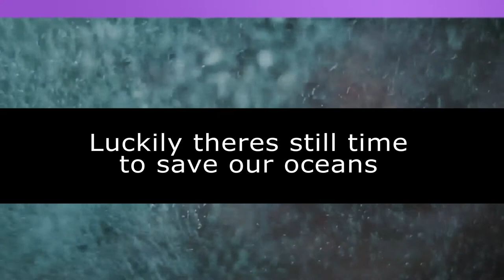Coral Reef Awareness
for more information on global warming and use the hashtag

“Great Barrier Reef Has Lost Half of Its Corals since 1995.” BBC News, BBC, 14 Oct. 2020,

Hoegh-Guldberg, Ove. “Climate Change, Coral Bleaching and the Future of the Worlds Coral Reefs.” CSIRO PUBLISHING, CSIRO PUBLISHING, 1 Jan. 1999,

“What We Can Do.” Center for Climate and Energy Solutions, 26 Mar. 2020,